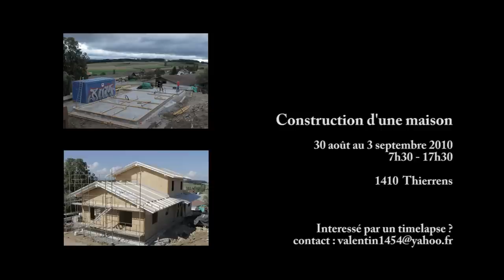5 Days House Building Timelapse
Canon 7D with 24-70 L + Canon Remote.
One image every 45 seconds.